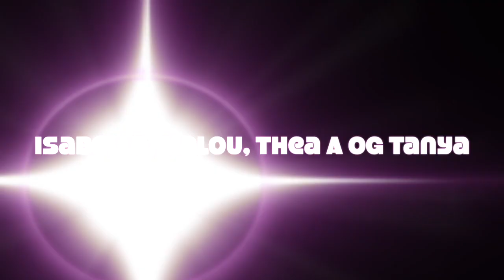Sydskolen Vig 3.B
Denne video handler om Sydskolen Vig